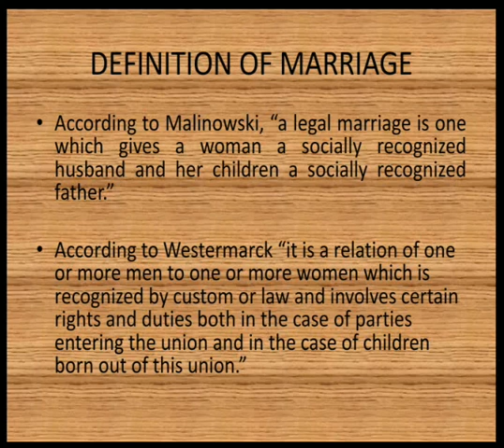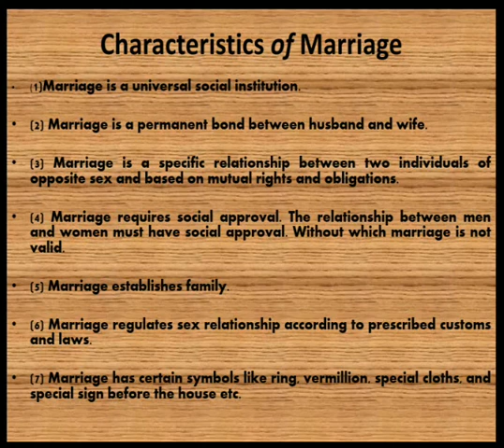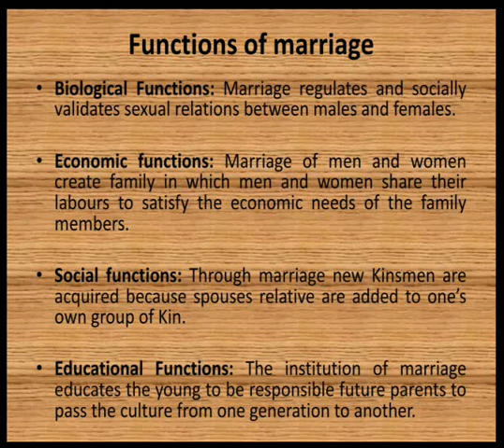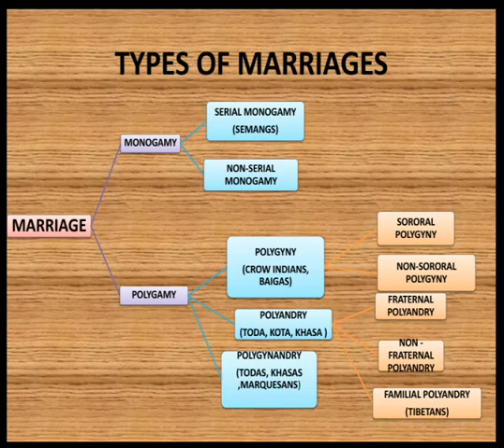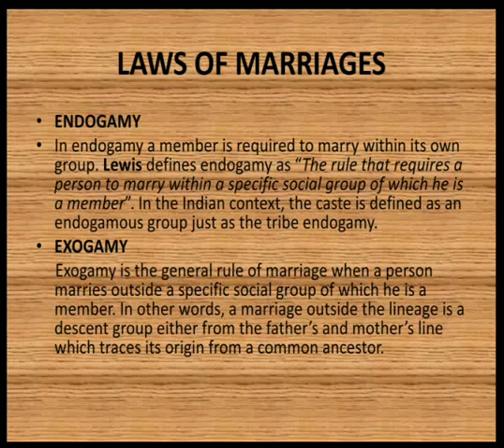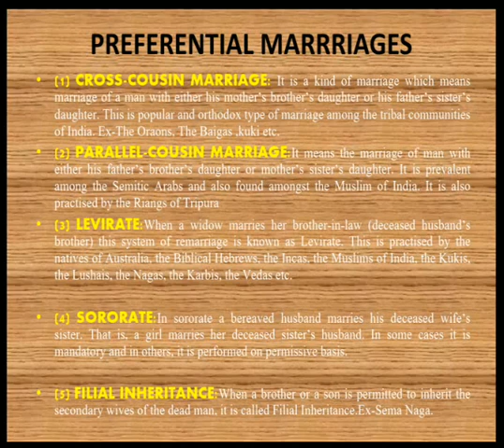MARRIAGE(PART-1), OPTIONAL ANTHROPOLOGY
Bengali Note on Dating Chronology

English Note on Dating Chronology

English note on Introduction of Anthropology & it's Branches